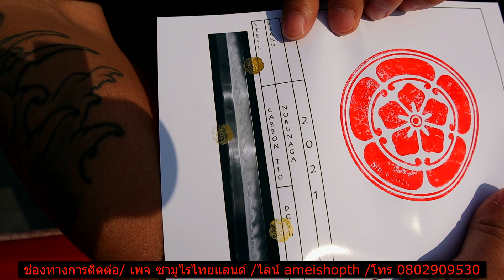คาตานะ T10 DGSH Nobunaga ลับคมกริบ คมกดกระดาษ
✅คาตานะ T10 DGSH  Nobunaga✅
ใบดาบเหล็ก T10 ฮามอนแท้ เขามังกรขัดขุ่น ไม่มีร่องเลือดเปิดคม 100% ปลายดาบลับคมหักมุมคิซากิแท้ หักมุมสวยๆ คมกริบๆ ด้ามจับกระเบนแท้ 2 หมุดไม้ไผ่ ฟิตติ้งทองเหลืองแท้ พรีเมียม  ฝักดาบทำจากไม้แท้
ใบดาบยาว 73 เซนติเมตร
ด้ามจับ ยาว 27 เซนติเมตร
ยาวรวม 103 เซนติเมตร
สันหนา 7 มิล
เปิดคม 100%
ราคา  7500 ส่งฟรีทั่วประเทศ!!
สิ่งที่ได้ : ดาบ ,ถุงผ้าแพ , น้ำมันโชจิ ,กล่องไม้กันกระแทก บุผ้าอย่างดี, ใบเซอร์โนบุนากะ
✅ช่องทางการชำระเงิน✅
-เก็บเงินปลายทาง เพิ่มค่าบริการ 100  บาท
-โอนเงินผ่าน ธนาคาร ฟรีค่าจัดส่งด่วน
-ส่งด่วน สปปลาว ค่าจัดส่งเริ่มต้นที่ 350
🛑ชื่อบัญชี ซามูไรไทยแลนด์
✅ธ.กสิกร เลขบัญชี 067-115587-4
🟥บัญชีทรูวอเรท
💥ระวังบัญชีปลอม ทางร้านมีแค่บัญชีนี้เท่านั้น
❌❌ทางร้านขออนุญาติไม่ส่งของวันเสาร์ นะคะ❌❌
📮 ✔️ตัดรอบ​ 12:00น.​ โอนหลัง​ 12:00น.จัดส่งวันถัดไป
✔️จัดส่งขนส่งเอกชน​ เจแอนด์ที , แฟลชเอ็กเพ​รส​
**ภาคเหนือ, กทม.และปริมณฑล​ ใช้เวลาจัดส่ง1-2วัน
**ภาคอื่นๆ​ ใช้เวลาจัดส่ง​ 2-3วัน
(ไม่รวมวันหยุดขนส่งและวันหยุดนักขัติฤกษ์)📮
👉🏻👉🏻ในกรณีทางร้านส่งผิดแบบ หรือสินค้ามีปัญหาเนื่องจากเกิดจากทางร้าน (ก่อนแกะพัสดุทุกครั้ง ลูกค้าควรถ่ายวีดีโอไว้เป็นหลักฐานด้วย) ถ้าลูกค้าต้องการเปลี่ยน ทางร้านจะรับผิดชอบค่าใช้จ่ายค่าขนส่งเอง 👈🏻👈🏻
❌❌ลูกค้าท่านใดรายชื่อตกหล่น แชทมาสอบถามทางข้อความได้ค่ะ❌❌
🙏🏻🙏🏻🙏🏻🙏🏻🙏🏻ขอบคุณลูกค้าทุกท่านที่อุดหนุนและติดตามทางร้านทั้งทางเพจและยูทูปค่ะ🙏🏻🙏🏻🙏🏻🙏🏻🙏🏻
เพจ : ซามูไรไทยแลนด์
ยูทูป : ซามูไรไทยแลนด์
Line : ameishopth
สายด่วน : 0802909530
เฟสส่วนตัวแอดมิน
Xiaolian Yang
Xiaomei Lee